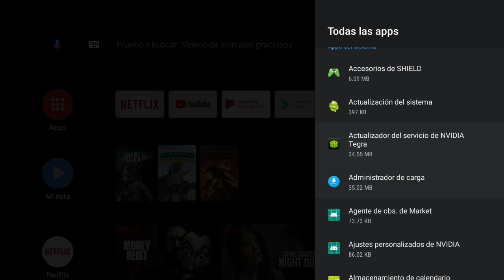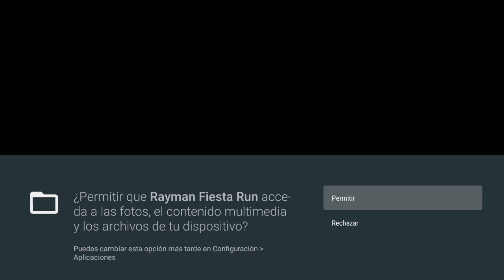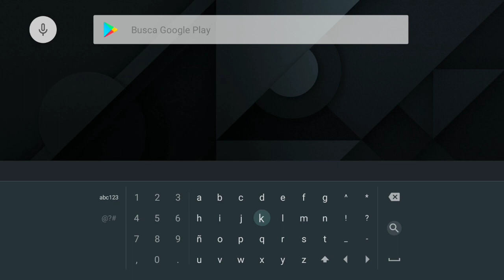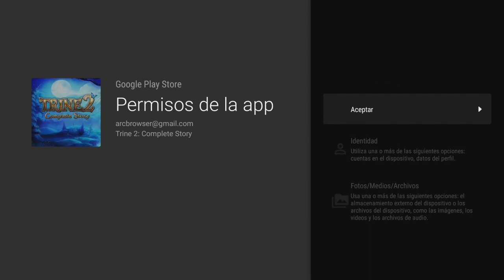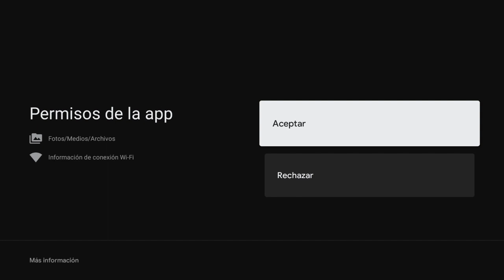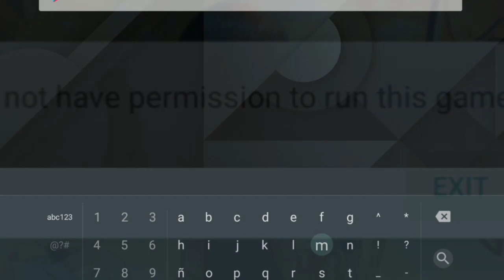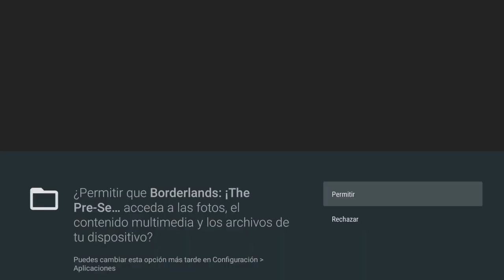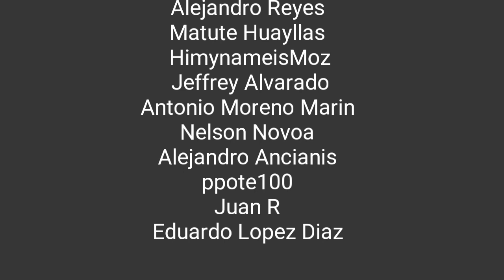Más novedades que debes conocer de NVIDIA SHIELD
Descubre y conoce lo último en el mundo de ANDROID TV / NVIDIA SHIELD, nuevos y viejos juegos que debes jugar (Gratis y de pago) apps, emus y más! todo pura diversión!